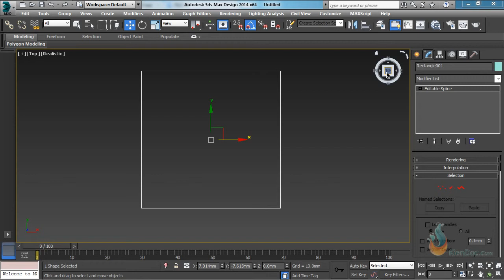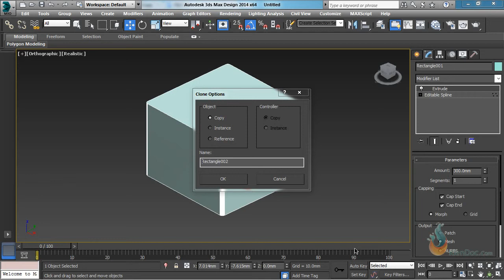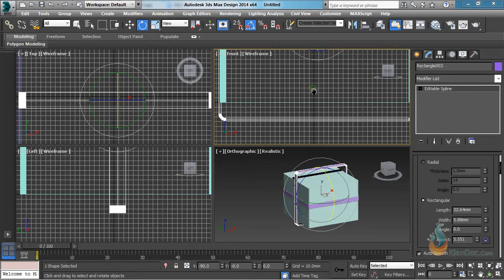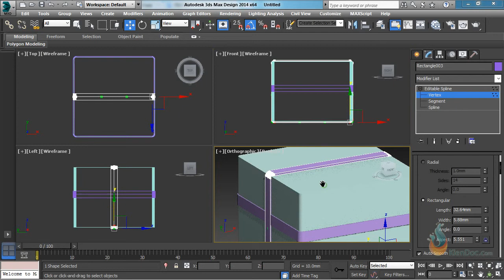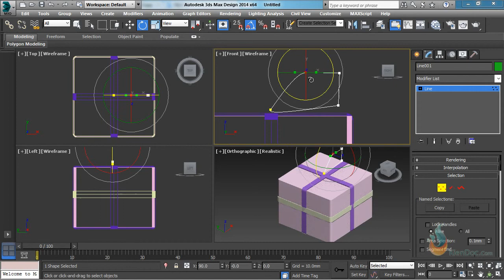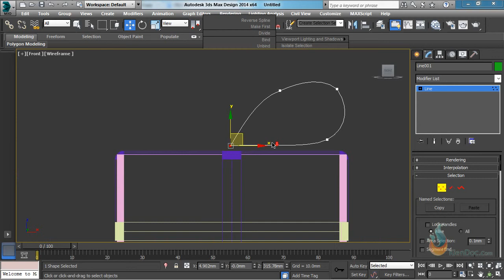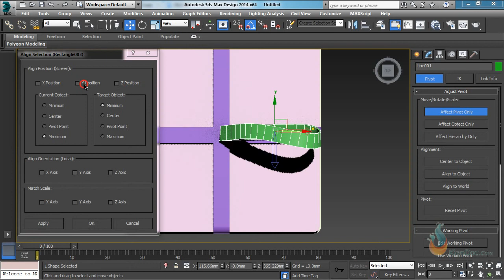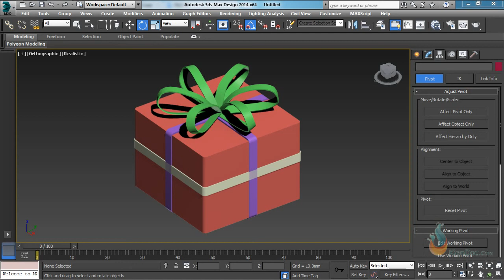0305Mo hinh hop qua